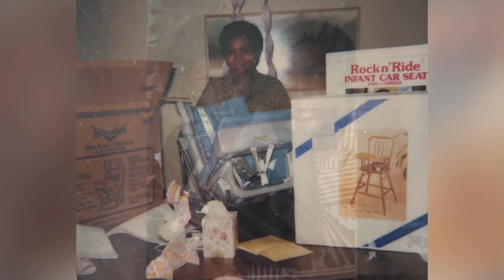In Loving Memory - Johnnie Mae Truesdell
Johnnie Mae Truesdell was born July 17, 1954 to the proud parents Jimmie Booker and Bennie Mae Bell. Her mother passed away when she was a young girl. Later her father married the lovely Betty Ann. Her father preceded her in death. She has four siblings and she is the second eldest child.

Johnnie was born and raised in Chicago She was very intellectual and intelligent. She attended Chicago Public schools for her academic career until adulthood.  She spent the majority of her professional career at Illinois Bell as an administrative assistant. She retired early to pursue her college aspirations. She obtained her Associates Degree in Science from Kennedy King College. She then went on to obtain her Bachelors Degree in Occupational Therapy from Chicago State University. After obtaining her degrees she spent a short time working as a substitute teacher. She eventually chose to retire to be a full time homemaker.

In 1974, Johnnie met the love of her life John Truesdell and on December 8, 1974 they were united in Holy Matrimony. This union produced two beautiful daughters that Johnnie loved and cared for all her days. Johnnie was a devoted wife and mother. She took great joy and pride in caring for her home, her husband and her children. Her and John cared a lot about legacy and love and when John passed Johnnie continued to instill those values in their children.

Johnnie had a love of life that could be felt by anyone who came in contact with her. She was a strong believer in loving yourself, loving others, fighting for joy, and showing up authentically. She was so comfortable in her own skin and wanted to encourage others in the same. She was a social butterfly and could make everyone from a complete stranger to a close friend feel loved and cared for. Her love for life and her kindness impacted so many.

In 2002 Johnnie accepted Christ and became a member of Salem Baptist Church of Chicago. She was a member until her passing. As a believer Johnnie experienced a sense of joy and peace that further increased her love of life and people.

On Thursday May 6, 2021 Johnnie departed this life at Holy Cross Hospital.

Johnnie will be remembered by many, but her love and memory will be cherished in the hearts of her precious daughters, Jenean Elizabeth and Jalesa Ann; her mother, Betty Ann Bell; two sisters, Lucinda, TeAon; two brothers, Jimmie, JaSon (Shindana); a host of aunts, uncles, nieces, nephews, cousins, in-laws and special friends.